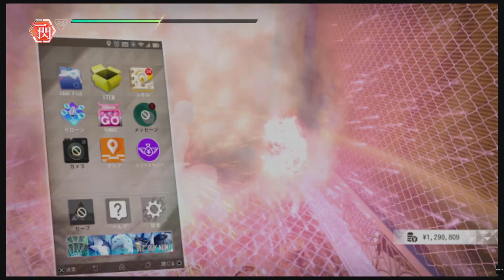JUDGE EYES ジャッジアイズ 亜門